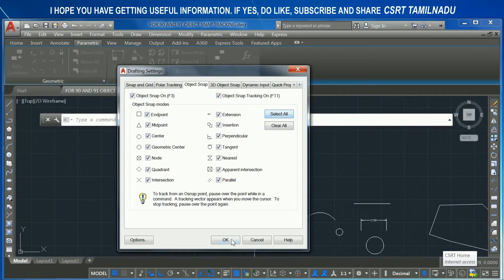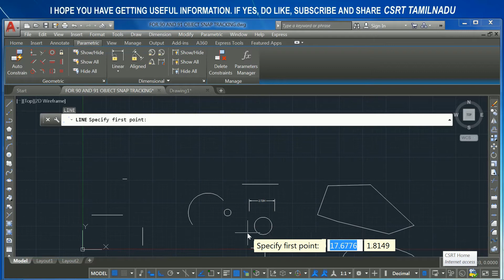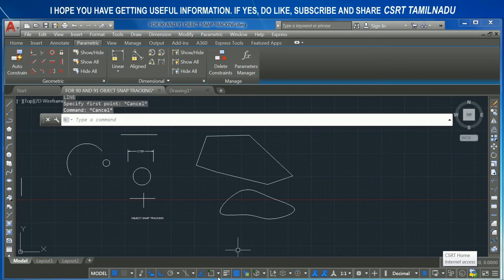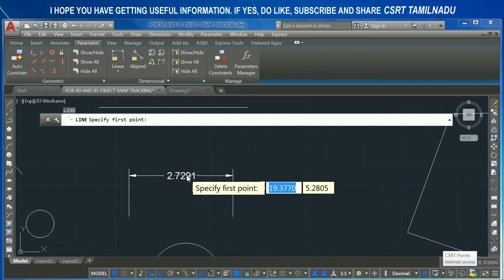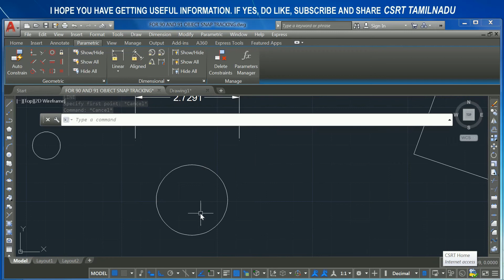90_1 (STATUS BAR) OBJECT SNAP TRACKING SETTINGS PART 1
OBJECT SNAP TRACKING SETTINGS EXPLAINED IN TAMIL.

    * ENDPOINT OBJECT SNAP TRACKING,
    * MIDPOINT OBJECT SNAP TRACKING,
    * CENTER OBJECT SNAP TRACKING,
    * GEOMETRIC CENTER OBJECT SNAP TRACKING,
    * NODE OBJECT SNAP TRACKING,
    * QUADRANT OBJECT SNAP TRACKING,
    * INTERSECTION OBJECT SNAP TRACKING,

WATCH TUTORIAL 90 TO LEARN ABOUT OBJECT SNAP TRACKING AND TUTORIAL 90_2 TO LEARN ABOUT REMAINING SETTINGS. SPLITTED DUE TO LONG DURATION.